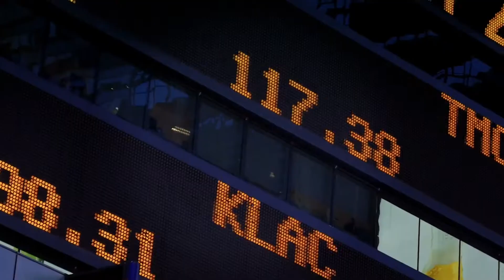Climate Change - Renewable Energy can lead to economic opportunities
Climate change is a growing issue that is affecting the world and its people.
The good news? There are economic opportunities that can offer solutions to help slow down the effects of climate change!

In this video, Archibold Elliot a committed climate activist tells us why he thinks there's a key element to the cost-benefit of changing to renewable energy.

Archibold tells us how, even if you don't believe in climate change, the economic argument is still fundamentally secure. And why we see other states where energy prices have moved, even though they're not actually pro-climate. They've moved to renewable resources because they recognize the brilliant cost benefit that it provides.